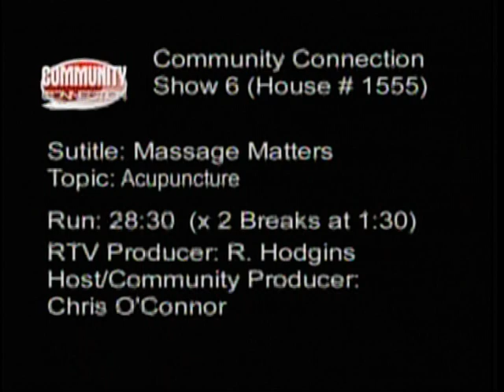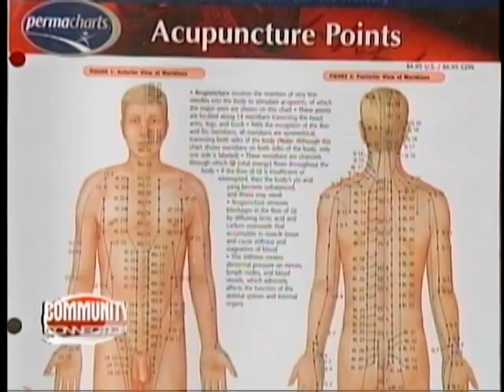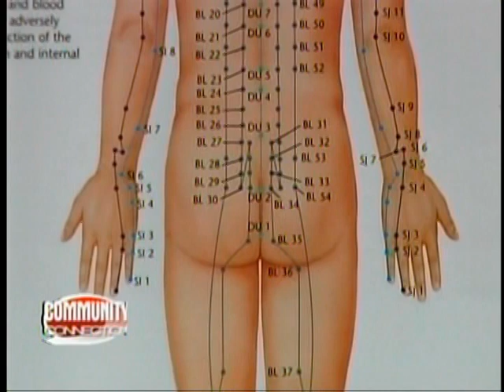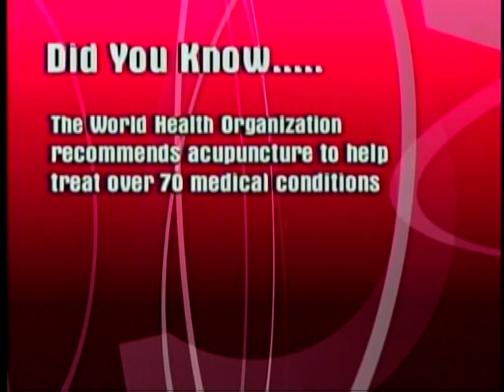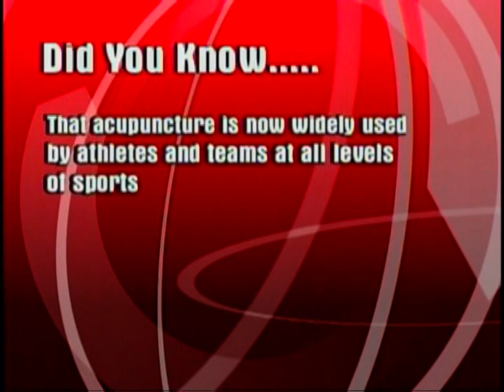Massage Matters Episode Six: "Contemporary Medical Acupuncture"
Please join your host Chris O'Connor as he takes you into the world of Contemporary Medical Acupuncture.